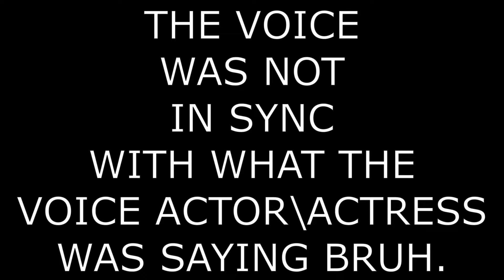Is STORM CONNECTIONS Trash??6????